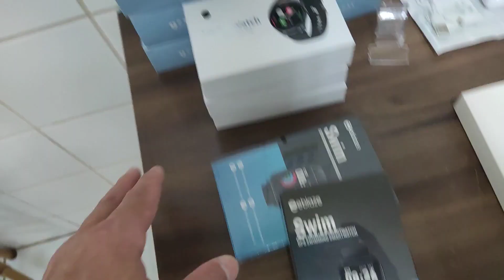PRODUTOS QUE NÃO PODEM FALTAR NO ESTOQUE! VENDE MUITO FÁCIL! #5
***Abaixo o Link de compra dos produtos citados no vídeo!***

Fone Bluetooth Gamer G11 (Atacado)

Fone Bluetooth Pro 4 AirPods (Atacado)

Smartwatch C20 (Tank M1)

***Abaixo também o Link dos melhores produtos para revenda e para uso próprio do AliExpress, com as melhores avaliações, envio imediato e a maioria com Frete Gratuito:

Smartwatch i7 Pro Max (Atacado)

Smartwatch i8 Pro Max (Atacado)

Smartwatch DT8 ULTRA

Smartwatch DT8 ULTRA (Atacado)

Smartwatch X8 Ultra (Atacado)

Smartwatch T900 Ultra

Smartwatch GT3 (Atacado)

Smartwatch Kospet Rock

Smartwatch X8 Max BIG (Unidade)

Smartwatch X8 Max Big (Atacado)

Smartwatch SK7 Plus

Smartwatch FT2

Fone Bluetooth E7S (Atacado)

Smartwatch W28 PRO

Smartwatch W27 PRO

Smartwatch HW12

Smartwatch DT7

Smartwatch K22

Honor Watch GS PRO (Loja oficial)